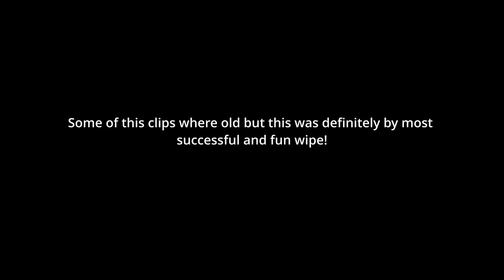THE FINAL RUN... | Project Delta Montage - SPIT IN MY FACE! (HD QUALITY 🤩)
Ing Roblox Username: HDprogaming1
Main device: M17 R3 Alienware laptop